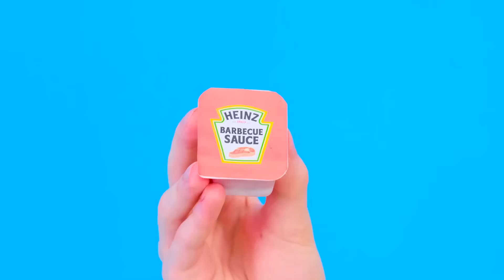Кто Лучше Нарисует Предмет, Получит Его | Битвы с Едой от PaRaRa Challenge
Пришло время для рисовального челленджа! Будет очень интересно!